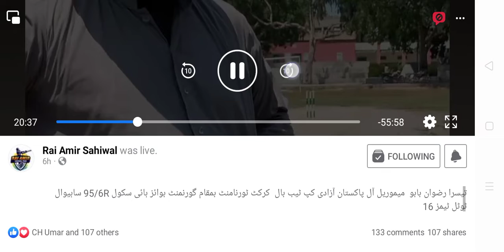after 1 one month injury